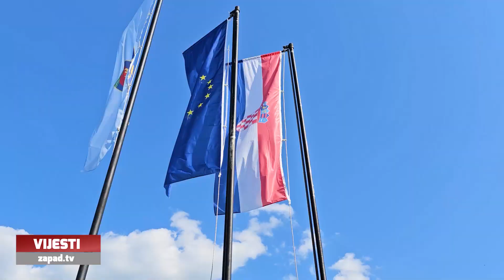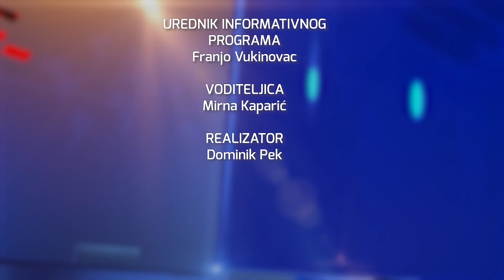Televizija Zapad - Vijesti 17.06.2024.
0:00 - U OPĆINI BRDOVEC ZAPALJENE SVIJEĆE
Obilježen Dan hrvatskih branitelja

3:20 - ZAPREŠIĆKI KONCERT „TRAGOM OLIVERA“
Pjevači slavili Oliverove pjesme

7:44 - MALONOGOMETNI TURNIR U DUBRAVICI
Organizatori okupili 24 momčadi